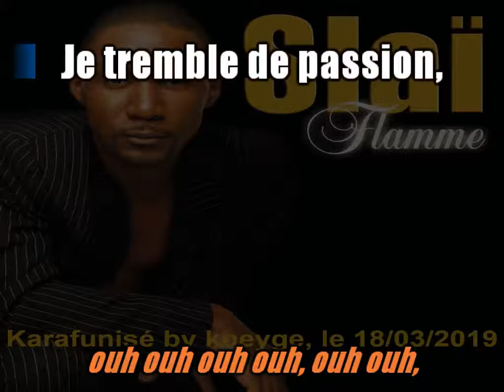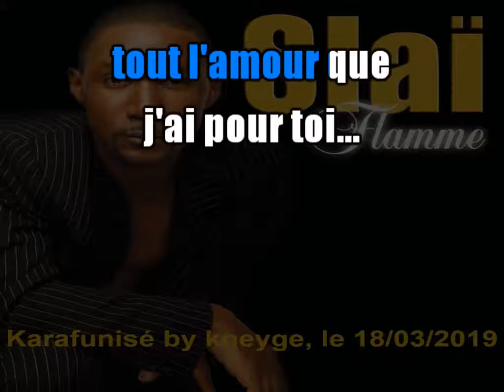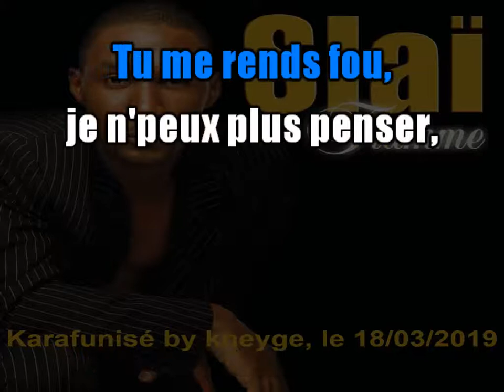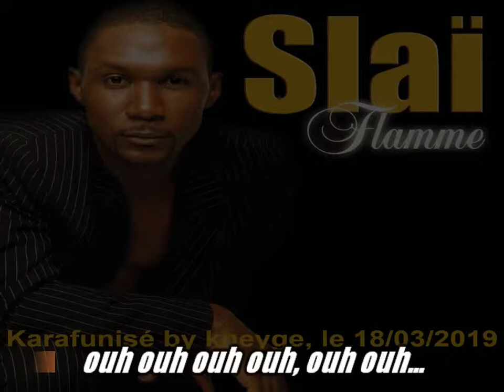Slaï_Flamme (2004)